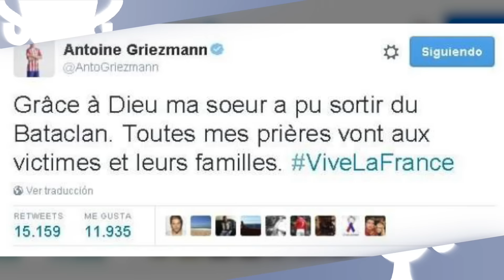5 Cosas que no sabías de GRIEZMANN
Antoine Griezmann, la estrella del Atlético de Madrid, es el protagonista de nuestro top 5.